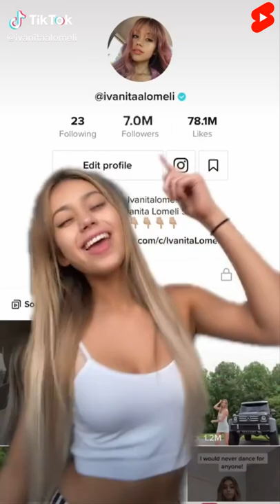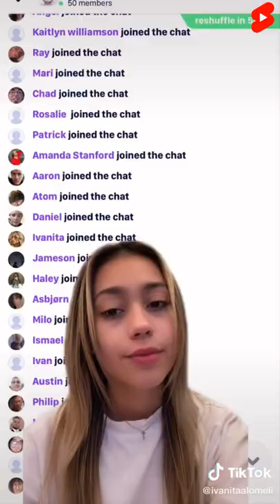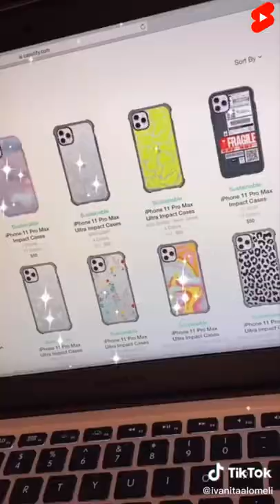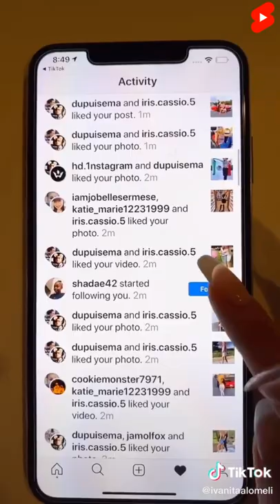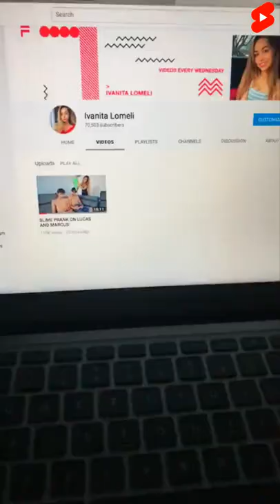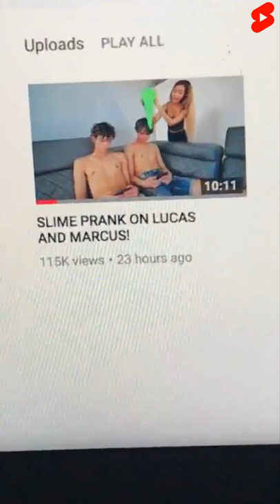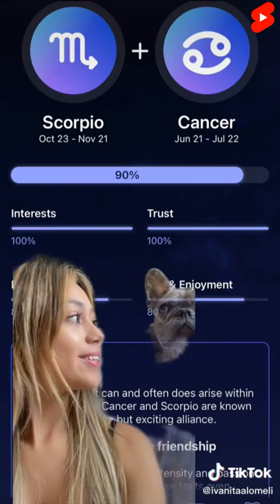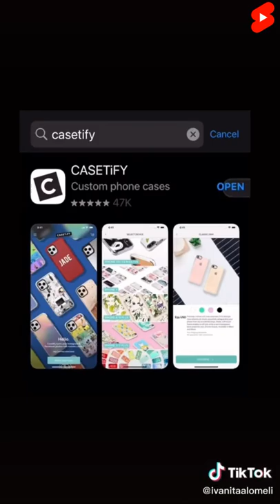New Ivanita Lomeli Funny TikTok Videos 2022 | Best Ivanita Lomeli TikToks Mashup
Ivanita Lomeli New Funny TikTok Videos Compilation 2022

Hope that you enjoyed it, I will be posting more funny shorts and tiktok videos compilation, so if you are into funny videos this is the right channel for you.